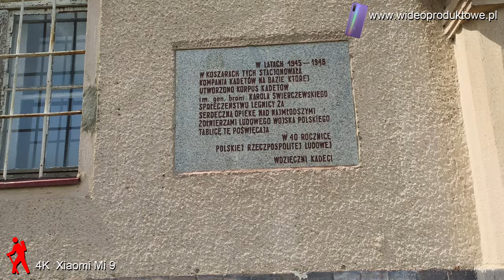Centralny Ośrodek Szkolenia Wojsk Łączności W Legnicy - tyle z niego zostało na dzisiaj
5 września 1966 roku powołano Podoficerską Szkołę Zawodową Wojsk Łączności. Szkołę skoszarowano w obiektach po Oficerskiej Szkole Korpusu Bezpieczeństwa Wewnętrznego w Legnicy[1].
10 lutego 1968 roku nadanie sztandaru ufundowanego przez społeczeństwo Legnicy i przeniesienie Szkoły Chorążych z Zegrza. Szkoła zmieniła nazwę na 14 Ośrodek Szkolenia Wojsk Łączności.
1 października 1976 roku 14 Ośrodek Szkolenia Wojsk Łączności został przeformowany w Centralny Ośrodek Szkolenia Wojsk Łączności.
1 września 1994 roku nazwę szkoły zmieniono na Centrum Szkolenia Łączności.
22 września 1997 roku rozkazem szefa Sztabu Generalnego Wojska Polskiego powołano w Zegrzu Centrum Szkolenia Łączności i Informatyki na bazie rozformowanych Wyższej Szkoły Oficerskiej Wojsk Łączności i Centrum Szkolenia Łączności.
Do koszar po COSWŁ w Legnicy przeniesiono 11 Batalion Rozpoznania Radioelektronicznego (JW 3182), który rozformowano w czerwcu 2007